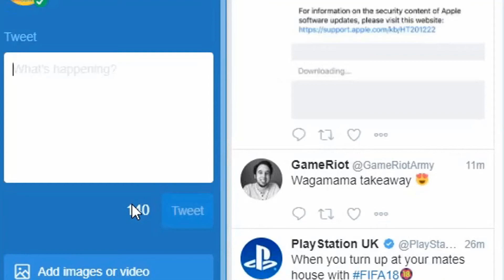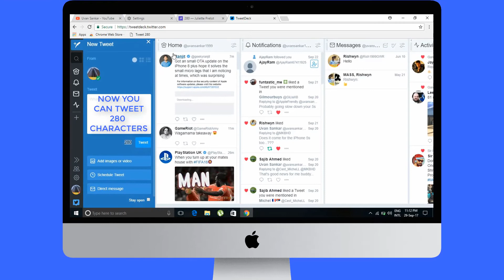Increase Twitter Tweet Limit - 280 Characters Now || Happy Tweeting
Hey there guys..Its u1 here.Today I will show how to increase your Twitter tweet limit to 280.Initially it was just 140.
But it is not available for everyone.To do it , follow my steps...!!